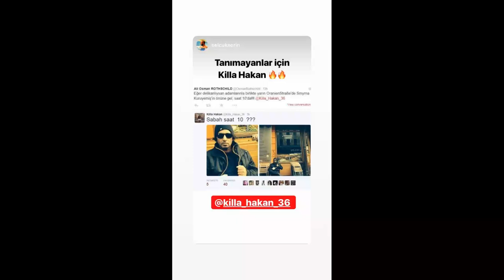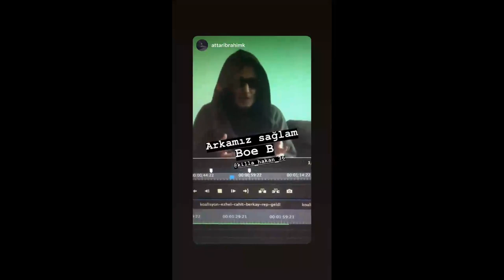Ezhel Bağlama Çalıp Türkü Söylüyor - Neşet Baba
Ezhel Killa Hakan Storysinde bağlama çalıp Türkü Söylüyor...